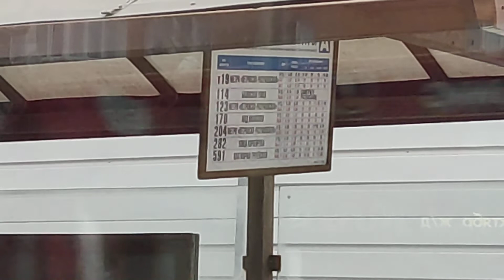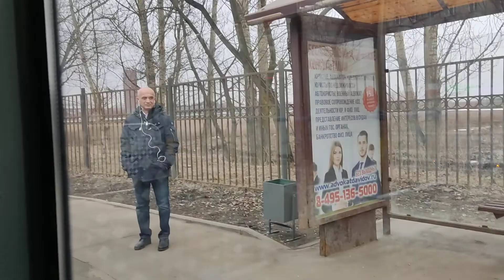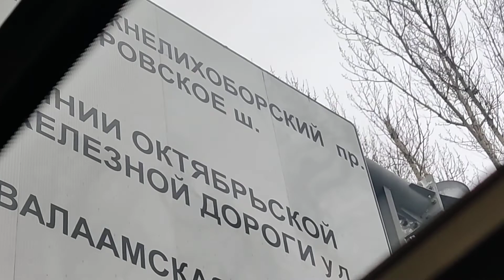Автобус НефАЗ 5299-40-52, Маршрут т57, Участок Ул. Михалковская - Мост Октябрьской Ж/Д